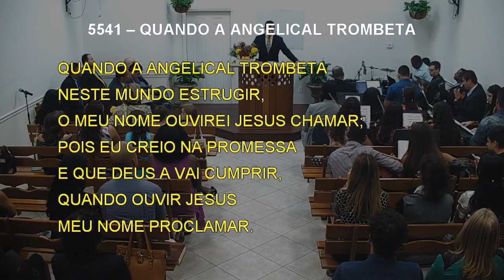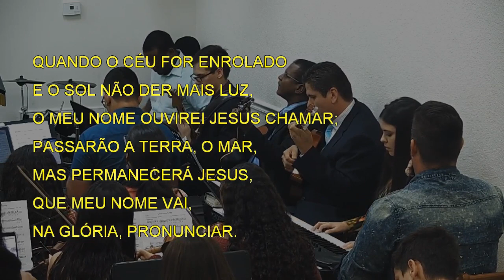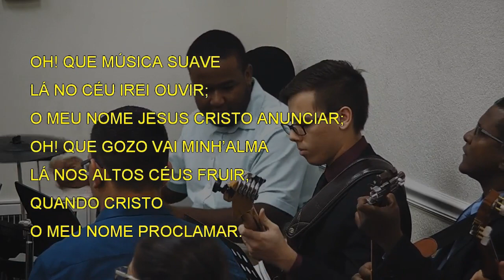5541 - QUANDO A ANGELICAL TROMBETA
5541 - QUANDO A ANGELICAL TROMBETA